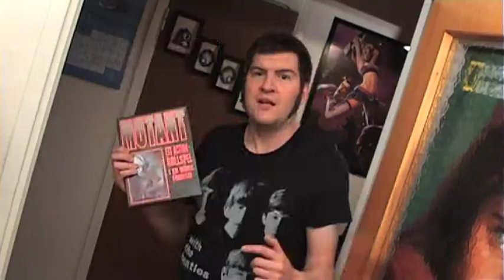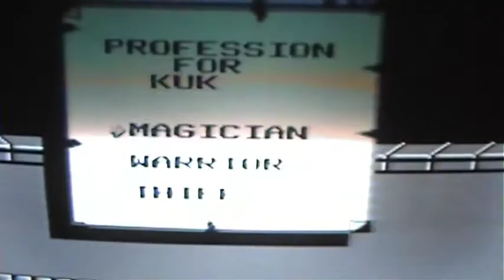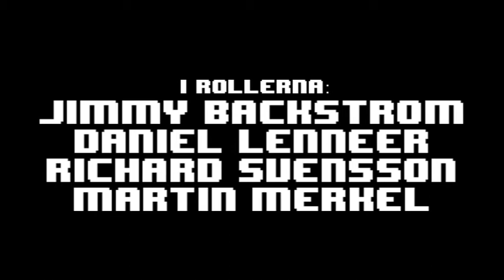Ångestspel: Swords & Serpents - Nes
Welcome... to DESTINY! Det tionde avsnittet av Ångestspel tar sig an "det ultimata rollspelet" till Nes! Daniel hade hoppats på Drakar och Demoner. Istället blir det Swords & Serpents! Ett rollspel av den gamla hårda skolan. Häng med på äventyr i magiska dungeons med fyra odödliga hjältar! Alla som kan trycka på A kan vara med!

Avsnittet spelades in i Ronneby och Bräkne-Hoby under maj månad 2013. Gästspelar gör Richard Svensson och Martin Merkel.

Avsnittet innehåller grovt språk. Kanske inte lämpligt för de yngsta tittarna.